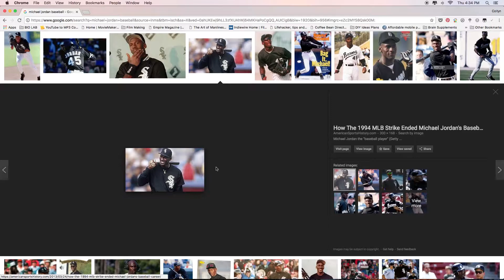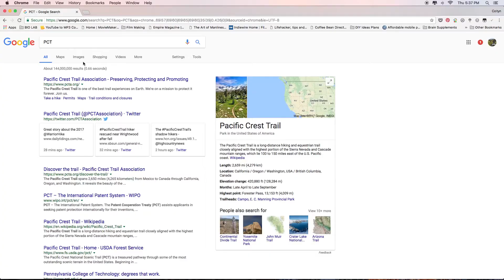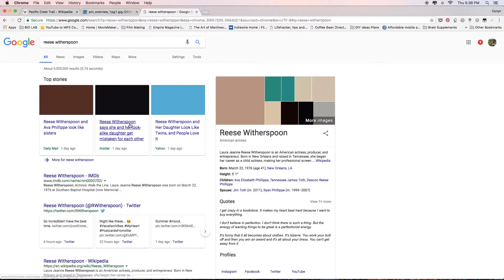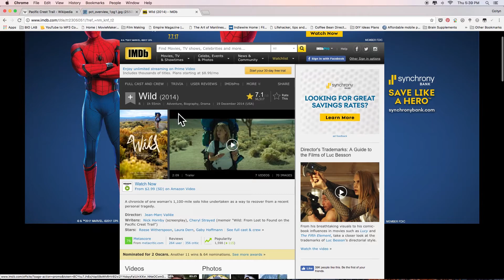SciFi And Friends #027 Kaleb Clark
Kaleb Clark is a marketing, design and advertising professional who uses various aspects of psychology, philosophy and many other pursuits to formulate his campaigns. He is a former draft pick by the Los Angeles Dodgers.

Bitcoin (LONG LIVE BITCOIN!)
3CdZuj5Kh9QTSo2C4Lic3gmbQcpBDP7rDf

SciFi And Friends is a podcast between authentic & intriguing people discussing thought provoking & compelling subjects ranging from across the spectrum.